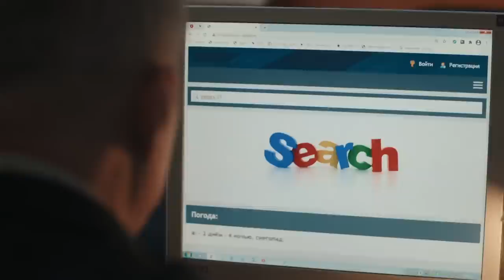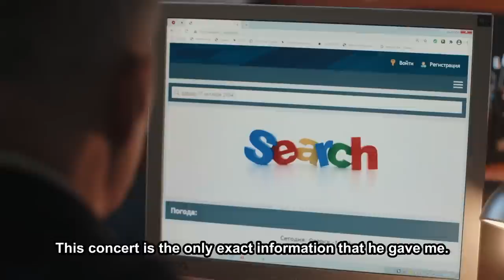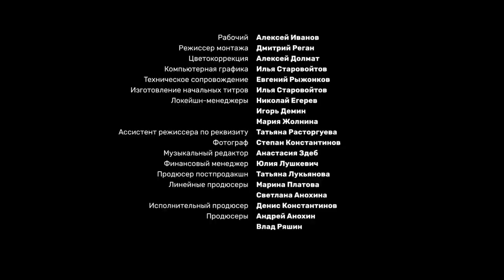COLD SHORES: THE RETURN. Russian TV Series. 8 Episodes. StarMedia. Detective. English Subtitles